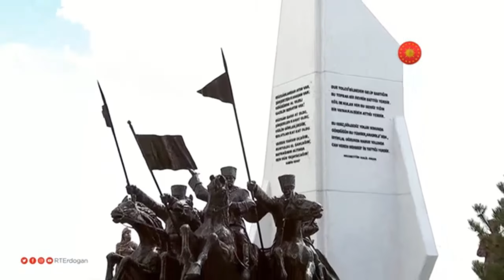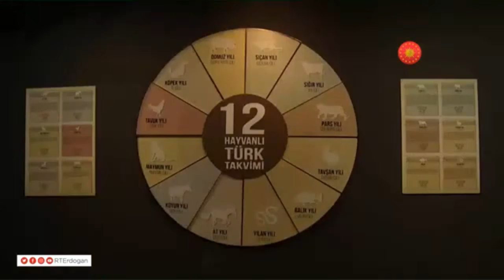Erdoğan,Fabrika Açılışında Kurdelayı Kesmeden Önce Öyle Birşey Dedi ki..Kafirler Buna Çok Kızacak..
Erdoğan'dan Şişecam Polatlı Fabrikası açılışında önemli açıklamalar yaptı
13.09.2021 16:01 | Son Güncelleme: 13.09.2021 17:21
Cumhurbaşkanı Recep Tayyip Erdoğan, Şişecam Polatlı Fabrikası Yeni Üretim Hattı Açılış Töreni'ne katıldı. Cumhurbaşkanı Erdoğan'dan Şişecam Polatlı Fabrikası açılışında önemli açıklamalarda bulundu.Cumhurbaşkanı Recep Tayyip Erdoğan'ın açıklamalarından notlar;

Şişecam ülkemizin en prestijli markalarından biridir. 4 kıtada 14 ülkede üretim yapan Şişecam küresel bir oyuncudur. 12 bin kişiye istihdam sağlarken, 86 yıldır artan pazar payı firmamızın sağlıklı büyümeye verdiği önemi gösteriyor.

Polatlı Üretim Tesisi Şişecam küresel vizyonunun yeni halkasını oluşturuyor. 1 milyarlık bu ilave yatırımla düz cam kapasitesini 2 milyon tona çıkardı. 540 bin tonluk hacmiyle Avrupa'nın en büyük düz cam üretim tesisidir. Cama dayalı ürünlerin inşaattan otomotive her alanda kullanımının yaygınlaştığı düşünüldüğünde ülkemiz ekonomisi için taşıdığı önem daha iyi anlaşılacaktır.

Biz her stratejik üründe olduğu gibi bunda da talebin kendi iç piyasasında karşılanmasını arzu ediyoruz. Şişecam'ın güçlü kapasitesiyle bu eksiği gidereceğine inanıyorum. Geri dönüşüm projeleriyle de Şişecam'ın atılımlarını zirvede kalma çabasındaki güçlü adımlar olarak görüyorum.

Ülkemizi inovasyonun merkezine ulaştırmak için kolları sıvadık. Tarihi nitelikte birçok adım attık. Sivil toplumu işin içine kattık. Sektör temsilcilerimizle toplantılar yaptık. Tıkanan yatırım ve üretim kanallarını açmak için çaba harcadık.

Sanayi bölgelerimiz 2 milyon 200 bin emekçimizin ekmek kapısı oldu. Diğer firmalarımızı da ülkemizdeki yatırım faaliyetlerini değerlendirmeye davet ediyorum. Şişecam Türk ekonomisinin hangi zorluklardan geçerek bugüne geldiğinin en güzel örneğidir. Türkiye 2001'de baş gösteren ekonomik krizin etkilerini hala yaşıyor. Milyarlarca dolar milli servet batan bankalarda buharlaşmış esnaf ve sanayicimiz, tüccar ve çiftçimiz iflasın eşiğine gelmişti. 2002 Türkiyesi kişi başı milli gelirin 3600 doları ancak bulduğu fakir bir ülkeydi. Neredeyse tamamen dışa bağımlı bir Türkiyeydi. Terörün vesayetin baskıların kol gezdiği bir ülkeydi.
TARİHİ ADIMLAR ATTIK
3 Kasım'da göreve geldiğimizde karşımızda böyle bir Türkiye vardı. Yatırımın üretimin merkezine ulaştırmak için kolları sıvadık. Türkiye ekonomisini prangalarından kurtarmak için tarihi nitelikte adım attık. Tıkanan yatırım ve üretim kanallarını açmak için çok büyük çaba harcadık. Rekabeti esas alan şeffaf ve öngörülebilir politikalarla ülkemizi kalkındırdık. Maruz kaldığımız saldırılara rağmen daha demokratik Türkiye'den hiçbir zaman vazgeçmedik.

Yıllık ortalama büyüme oranını yüzde 1'in altından aldık. yüzde 5 seviyesine getirdik. 36 milyar dolardan devraldığımız ihracat rakamını 207 milyar doların üzerine çıkardık. Ülkemizi 17. sıradan 11. sıraya yükselttik. Tabanca mermisi dahi yapamazken bugün kendi füzesini OBÜS'ünü, İHA'sını yapan konuma geldik.

Savunma sanayinde yüzde 80'leri varan dışa bağımlılığımızı tersine çevirdik. Enerjide toplam kurulu gücümüzü 32 bin megavattan 100 bin megavat sınırına getirdik. 22 endüstri bölgesi, 39 teknopark kurduk. Gaziantep'ten Yozgat'a kurulan OSB'ler üretime geçmek için sırada bekliyor. Son 19 yılda 82 bin 223 teşvik belgesini yatırımcıların ekonomimize olan güvenin işareti olarak görüyoruz.Cumhurbaşkanı Recep Tayyip Erdoğan, Şişecam Polatlı Fabrikası Yeni Üretim Hattı Açılış Töreni'ne katıldı. Cumhurbaşkanı Erdoğan'dan Şişecam Polatlı Fabrikası açılışında 'Gençlerimizin beklediği müjdeyi açıklamak istiyorum' dedi ve TEKNOFEST'in tarihini açıkladı.Cumhurbaşkanı Recep Tayyip Erdoğan, "Bu ülkede taş üstüne taş koyan, üreten, ihracat yapan, insanımıza istihdam sağlayan her sanayicinin başımızın üstünde yeri vardır." dedi. Erdoğan, Şişecam Polatlı Fabrikası Yeni Üretim Hattı Açılış Töreni'nde yaptığı konuşmada, 1935 yılında üretim serüvenine başlayan Şişecam'ın cam sektöründe bugün ülkenin en prestijli markalarından biri olduğunu belirtti. Düz cam, cam ev eşyası, cam ambalaj ve cam elyafı gibi alanlarda 4 kıtada 14 ülkede üretim yapan Şişecam'ın 150 ülkeyi aşan ihracatıyla küresel bir oyuncu olduğunu ifade eden Erdoğan, yaklaşık 12 bin kişiye istihdam sağlayan Şişecam'ın dünyada cam ev eşyasında ilk üçte, cam ambalaj ve düz camda ilk beşte yer aldığını söyledi. Erdoğan, Sişecam'ın 86 yıldır istikrarlı şekilde artan pazar payının, firmanın üretime, ihracata ve sağlıklı büyümeye verdiği önemi de gösterdiğini ifade etti.